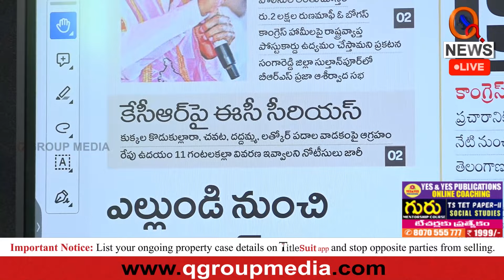కేసీఆర్ బూతులపై మల్లన్న కామెంట్స్ | Mallanna Comments on KCR's Language | Teenmarmallanna | QnewsHD